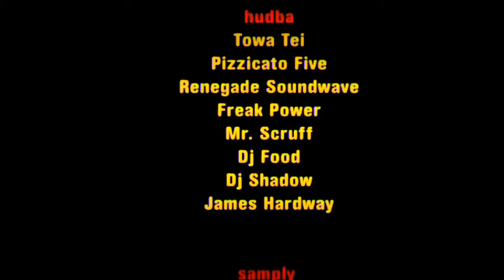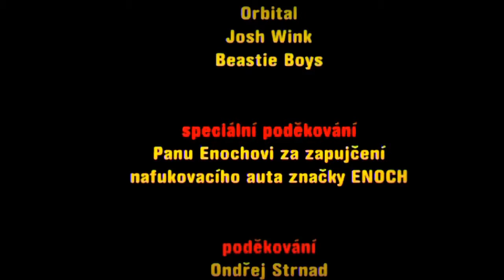Mr CITRO / THE CAR